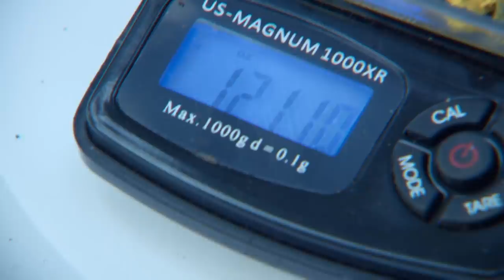Dustin Swept Up By River in $80k Gold Hunt | Gold Rush: White Water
Dustin faces a close call after being caught up in a fast-flowing river, putting the whole operation at risk. On the line is $80k worth of gold as the season draws to a close.

🇬🇧 Catch full episodes of your favorite Discovery Channel shows on discovery+